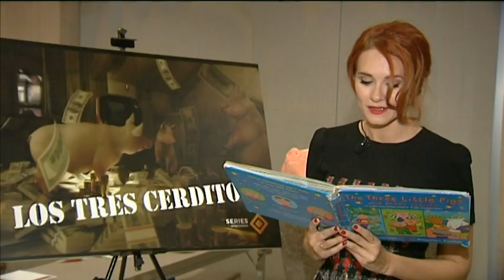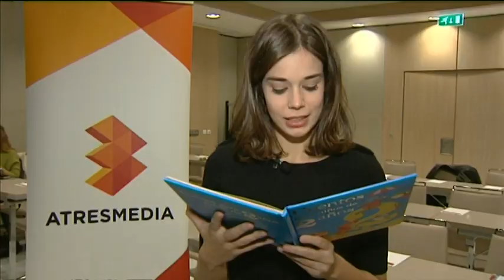Estreno de "Cuéntame un cuento", revisión de los cuentos clásicos